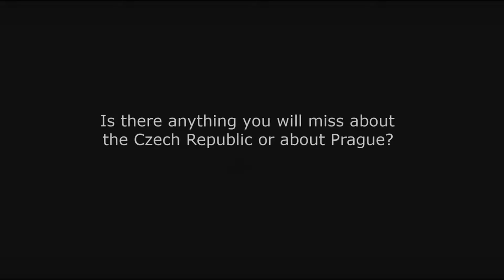Resident's Message - Dominika Słowik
The project Prague – City of Literature has had the intention of implementing a residency program for foreign writers and translators since its beginning. Thanks to the title of UNESCO Creative City of Literature, Prague was able to start the residency program in October 2015.